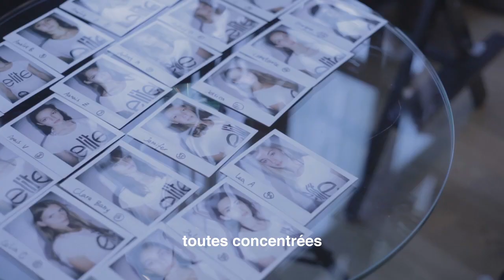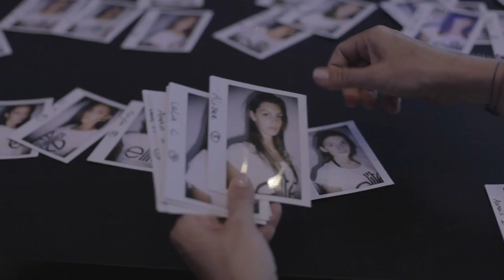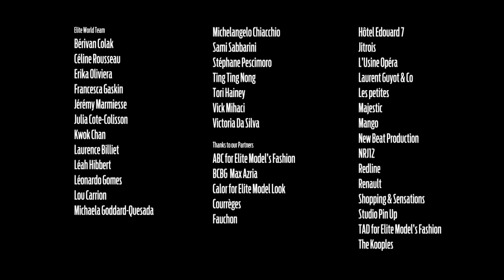Elite New Face Episode 3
3e épisode :
Les jeunes filles repérées lors de la tournée se retrouvent à Paris pour le Casting National. Le jury Elite Model Look a la lourde responsabilité de n'en retenir que 12 pour la Finale France. Un ultime casting particulièrement chargé en émotion. Une certaine tension commence à se faire sentir. L'enjeu est clair : décrocher un contrat avec la plus célèbre agence de mannequins.

BY The Makers Entertainment